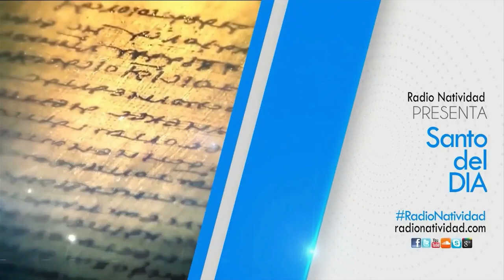SANTO DEL DÍA | Fr. JUAN DUQUE.odm / Miércoles, 10/04/2024